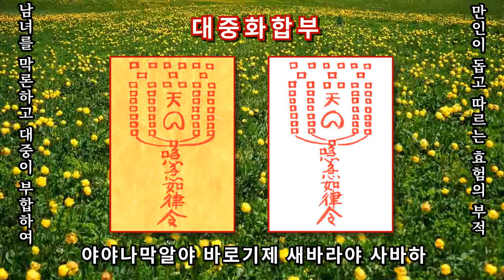[대중화합부] 남녀를 막론하고 대중이 화합하고 만인이 돕고 따르는 효험의 부적 (진언과 부적으로 소원성취)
원하시는 소구소망이 모두 이루어 지길 기원합니다.
감사합니다.

[부적설명]
남녀를 막론하고 대중이 화합하고 만인이 돕고 따르는 효험의 부적.

염불: 신묘장구대다라니

몸을 보호해주고 원하는 바를 이루게 해주는 신중옹호 진언

염불출처: 성수스님의 유튜브채널 삼밀가지